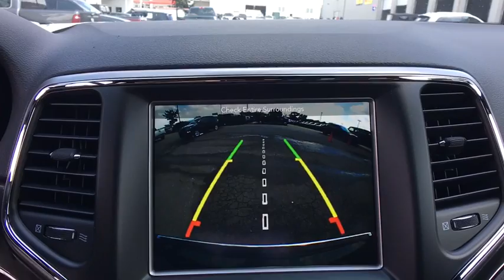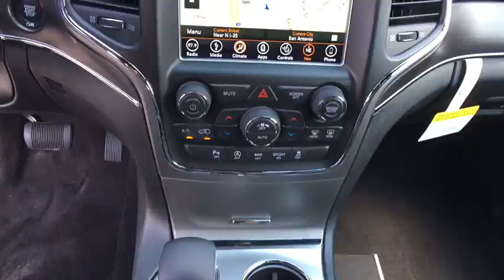2018 Jeep Grand Cherokee Austin, New Braunfels, Boerne, San Marcos, San Antonio, TX 0C460419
Crystal Metallic N 2018 Jeep Grand Cherokee available in San Antonio, Texas at San Antonio CDJR. Servicing the Austin, New Braunfels, Boerne, San Marcos, TX area.

11910 Interstate 35 Frontage Rd

Factory MSRP: $43,125 $8,125 off MSRP!brbrbrPlease call today to check extra options and availability. Dealer Adds extra. All prices are plus tax, title, and license. Not all customers qualify for all rebates. See dealer for details.  Price includes: $2,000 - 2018 Retail Consumer Cash 63CJ1. Exp. 10/01/2018, $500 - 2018 Retail Bonus Cash SWCJA1. Exp. 10/01/2018, $2,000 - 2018 Bonus Cash SWCJA. Exp. 10/01/2018